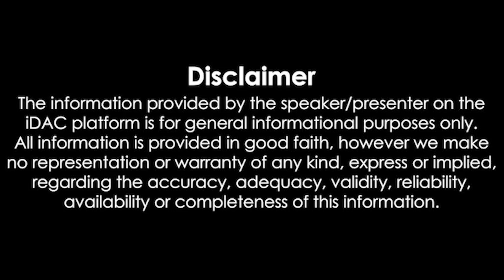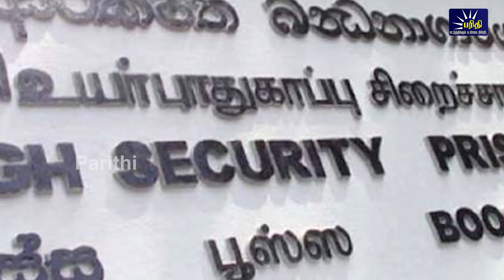காலைநேரச்செய்திகள் 05.01.2024 Morning News 📰